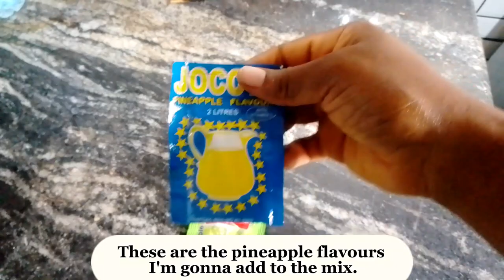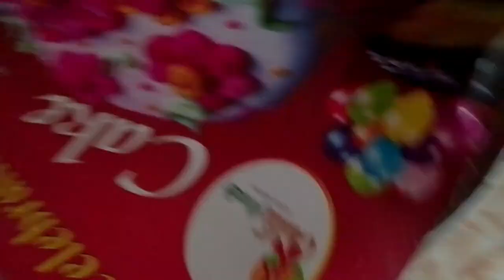Days in my life 💐|Homebody diaries| Life of a Nigerian girl.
Hey my loves, how have y'all been?. Can you believe it? I filmed my daily routine for 3 days. Your support will really go a long way.

Camera: Samsung galaxy A10/ Tecno Spark 8c
Editing software: Vllo/ Capcut
Age: 23